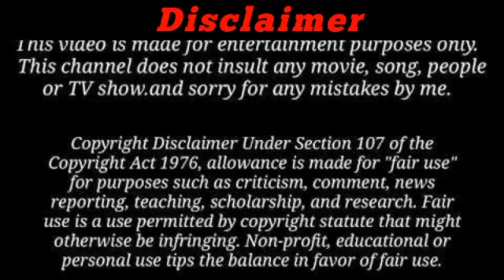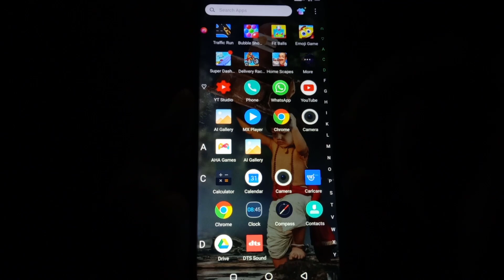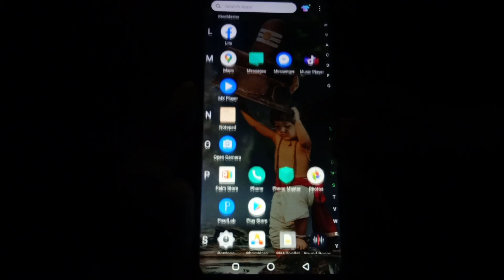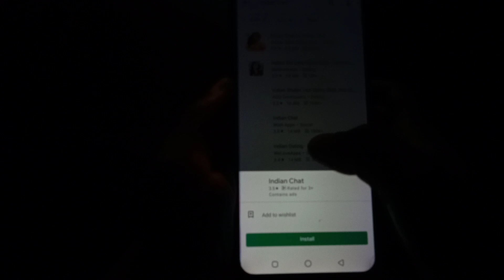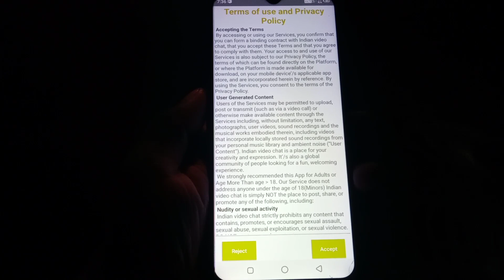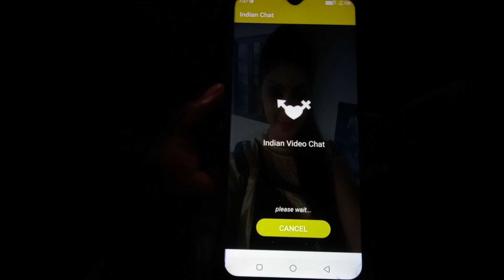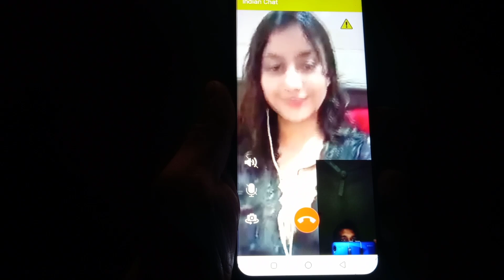Video call apps 2021 | video call app free 2021 | Video call bat kare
Video call new apps 2021 | Live video call girl app free 2021 | Video call bat kare |

दोस्तों हम इस चैनल में आपको अच्छे-अच्छे टेक्निकल वीडियो प्लेइंग कार्ड्स अन बॉक्सिंग साइंस टेक्नोलॉजी टेक्निकल चीजें इस तरह का नॉलेज इस प्रकार का वीडियो हमेशा आपके पास लाते रहेंगे तो प्लीज आप लोग से रिक्वेस्ट है कि आप लोग हमारे चैनल पर आए हैं तो हमारे चैनल को सब्सक्राइब जरूर कर दीजिएगा थैंक यू फॉर माय वाचिंग वीडियो